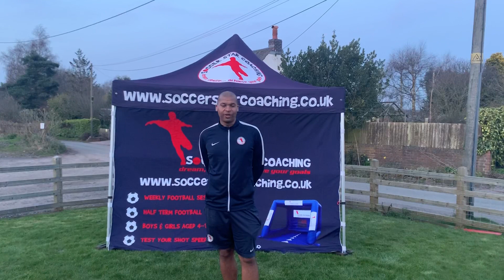Free Online Football Sessions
From tomorrow we will be starting FREE online sessions for all children from.

At this difficult and uncertain time we will endeavour to provide 2 video sessions per week to help children practice in some form while schools are closed.